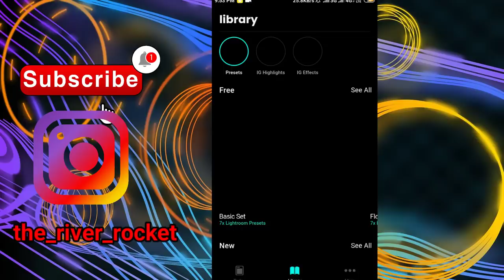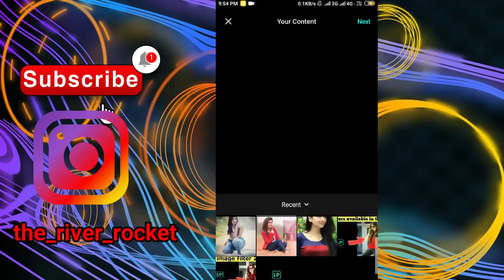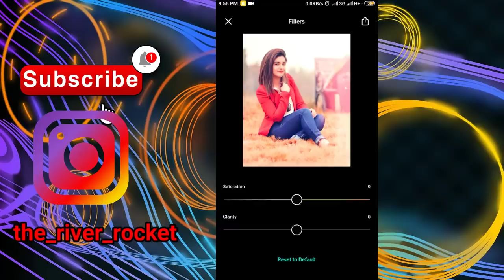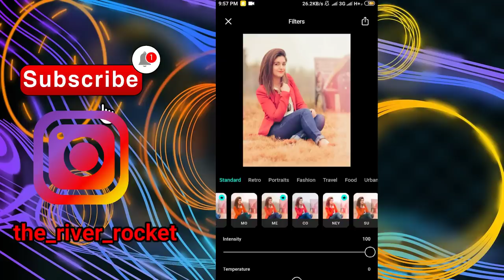LP Lightroom Photo Editing app ll Free Photo Editing app 2024 ll Best Photo Editing App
Lp ll Lightroom free presets app ll lp editing app / lp photo editing 2022

hi guys,
agar aapko hamare video achcha Laga toh please  channel ko subscribe Karen le  next video mein ham aapko is application ka pura tutorial sikhane Wale Hain toh please send subscribe kar le.

lr editing presets/best photo filter app for android
best photo editing app for android background change/best photo editing app for android background color change/new filter app 2022

App link
lp lightroom filter app

lr editingpresets